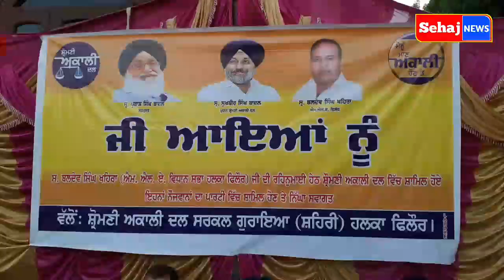ਕਈ ਪਾਰਟੀਆਂ ਛੱਡ ਸੈਂਕੜੇ ਅਕਾਲੀ ਦਲ ਚ ਸ਼ਾਮਿਲ, ਕਾਨੂੰਨ ਦੀਆਂ ਧੱਜੀਆਂ ਉਡਦੀਆਂ ਦੇਖ ਸ਼ਹਿਰ ਵਾਲੇ ਹੋਏ ਹੈਰਾਨ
Sehaj live